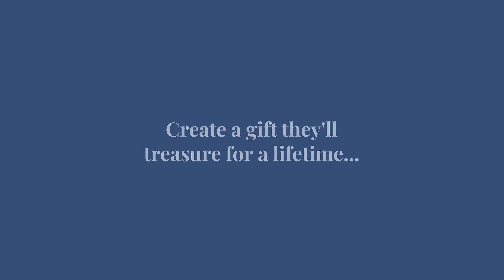How It Works: Create your custom portrait in 3 easy steps!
Since the very beginning, our inspiration has been you. Our closely-knit team is passionate about creating custom portraits that capture your memories in a beautiful and lasting way. In just 3 easy steps, you can create your own eye-catching artwork that blends seamlessly into your home.

We only believe in the highest quality and standards. That’s why we’ve worked tirelessly to ensure our artwork styles, fonts, and frames all work together to create the perfect art piece.